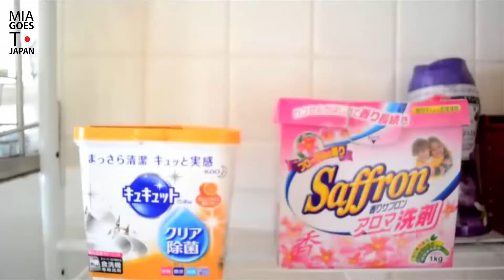Apartment Tour - Japan (Minimal and Cozy)